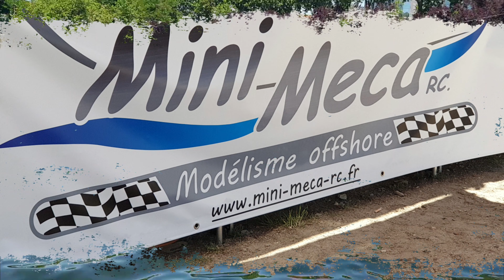24 heures de Viry-Châtillon 2019